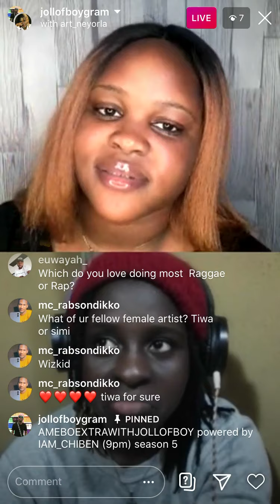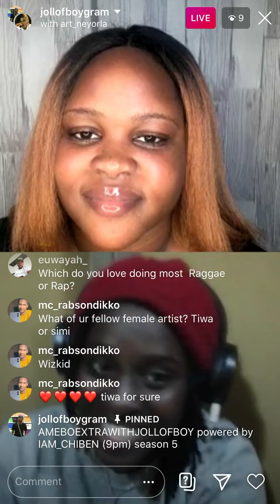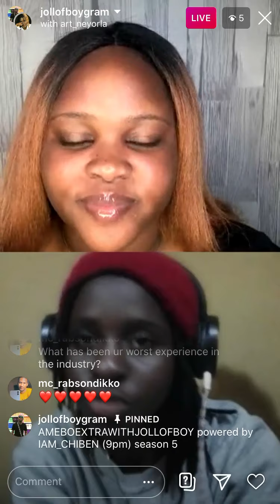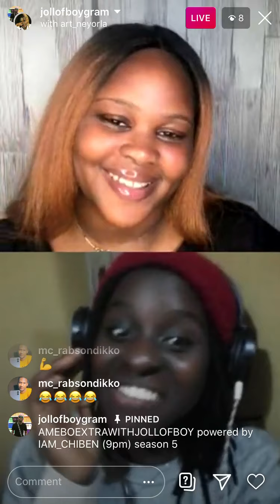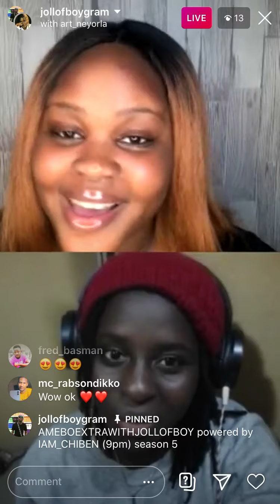Why don’t women support women even in the music industry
Episode 22 season 5 on AMEBOEXTRAWITHJOLLOFBOY